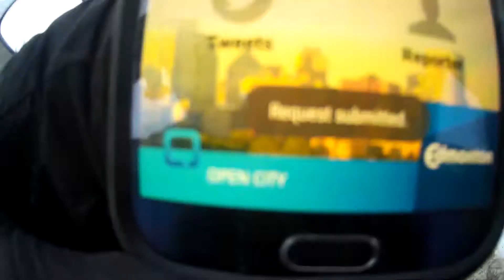PSYCHO ANGRY DRIVERS/PEOPLE SEASON 2 EPISODE 398 HELMET CAM